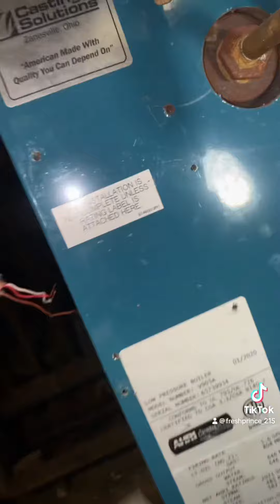Changing control relay switch on a boiler